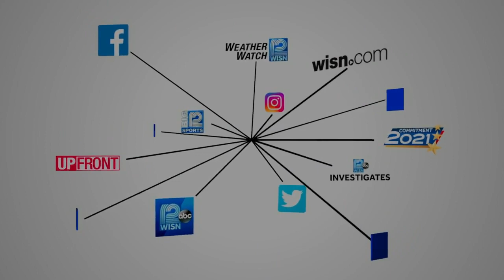Puerto Rican Family Festival hosts comeback event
8th Annual festival happening Sunday after a year off.